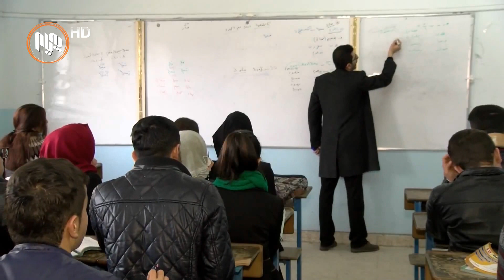به‌رواری 25 ی ئه‌یلول یه‌كه‌م ڕۆژی ده‌ستپێكی خوێندنه‌ له‌ زانكۆی پۆلیته‌كنیكی سلێمانی